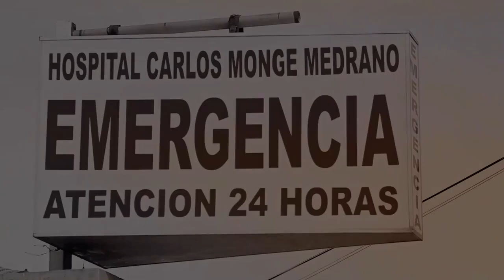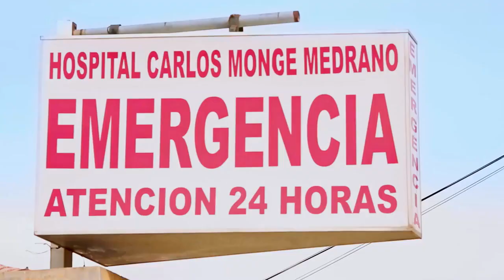LUPE DULCE FLORICIELO - Madre Soltera (Video Clip 2016)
LUPE DULCE FLORICIELO - Madre Soltera - triste destino